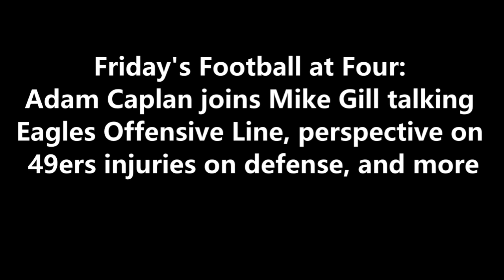Breaking down Eagles vs 49ers matchup in NFL Week 2: Adam Caplan on Football at Four 9-17-21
Friday's Football at Four: Adam Caplan joins Mike Gill talking
Eagles Offensive Line, perspective on 49ers injuries on defense, and more